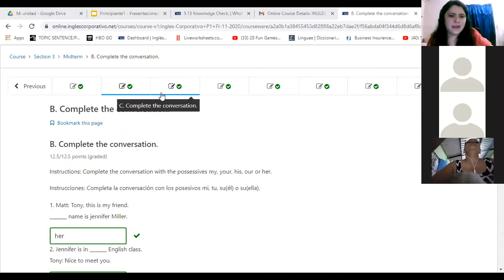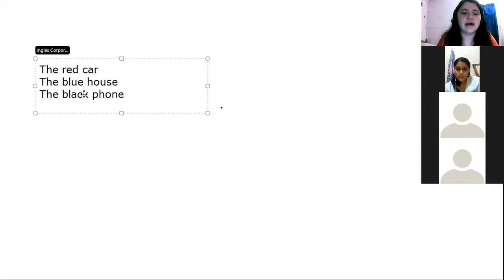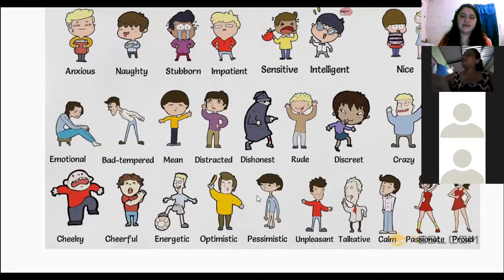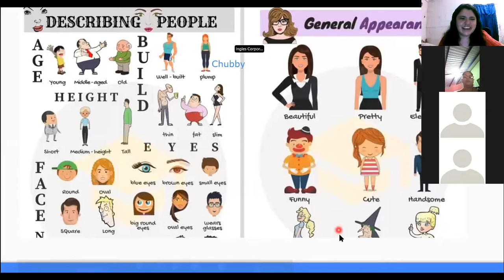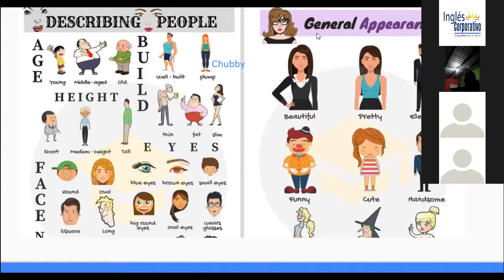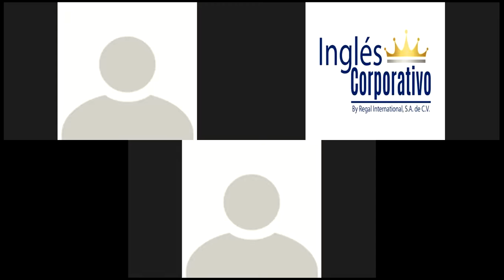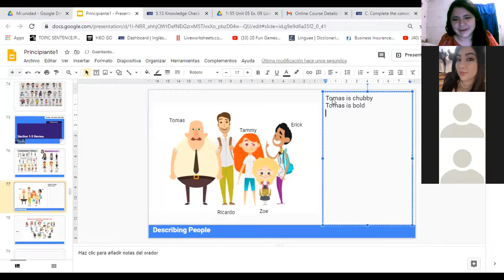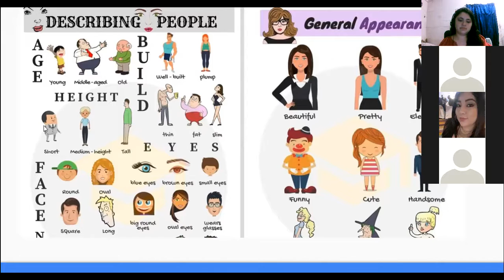Ingles Corporativo-Section 1-3 Review. day9